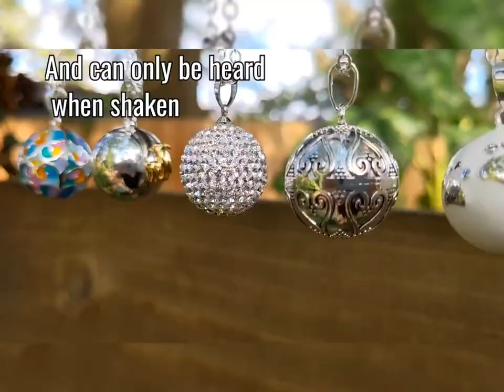Harmony Balls by Nature Reflections Jewelry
𝗗𝗼 𝗬𝗼𝘂 𝗥𝗲𝗺𝗲𝗺𝗯𝗲𝗿 𝗛𝗮𝗿𝗺𝗼𝗻𝘆 𝗕𝗮𝗹𝗹𝘀?

Harmony Balls are also known as Angel Callers, Fairy Bells, Pregnancy Bells and Mediation Balls.
We discovered these chime necklaces in the early 90s.

𝗧𝗵𝗲 𝗯𝗲𝗮𝘂𝘁𝗶𝗳𝘂𝗹 𝘀𝗼𝗳𝘁 𝗰𝗵𝗶𝗺𝗲 creates a gentle 𝗵𝗮𝗿𝗺𝗼𝗻𝗶𝗼𝘂𝘀 𝘀𝗼𝘂𝗻𝗱- creating a soothing vibe.

Many feel a personal connection with the Harmony Balls and some used them as a reminder to celebrate the people and things that are important to them.

We have many beautiful and meaningful designs.

Come and explore and find your favorite Harmony Ball today at NatureReflectionsJewelry.com.

We are 𝘀𝘂𝗿𝗲 𝘆𝗼𝘂 𝘄𝗶𝗹𝗹 𝗳𝗶𝗻𝗱 𝗼𝗻𝗲 𝘁𝗵𝗮𝘁 𝗿𝗶𝗻𝗴𝘀 𝘁𝗿𝘂𝗲 𝘁𝗼 𝘆𝗼𝘂!